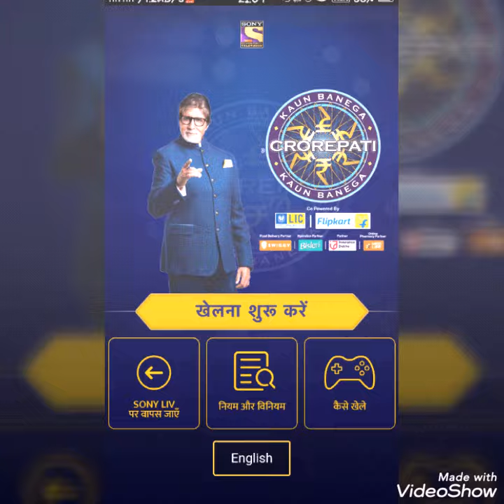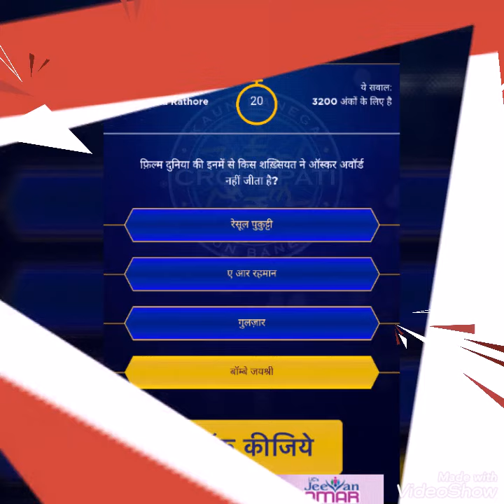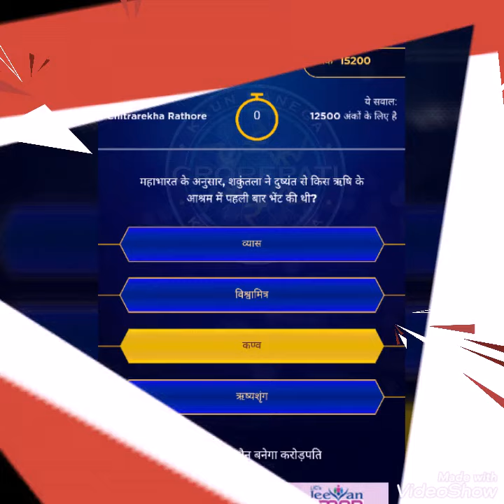kbc2019 KBC 2019 SEASON 11 - EPISODE 2 first set questions - CHITRAREKHA RATHORE ON HOT SEAT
Questions and answers of second episode of KBC 2019. Kbc Play along 2019.